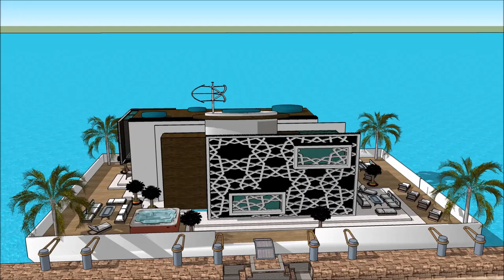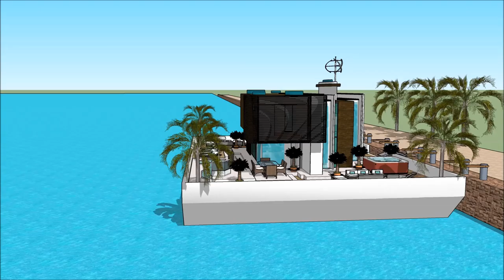Вила нова Лебдат куќа sketchup балкан архитект дома genius куќа брод зграда тифани дворците в англия